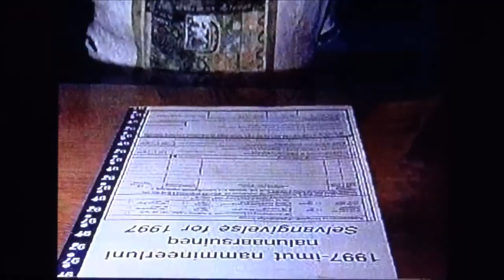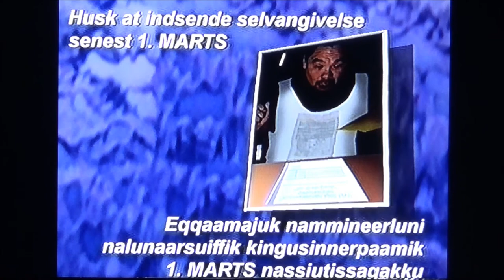IVP: Selvangivelse for 1997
Inuk Media ApS.